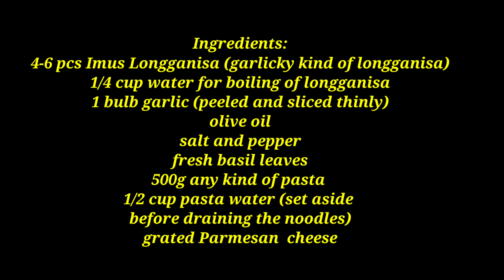LONGGANISA PASTA || QUICK AND EASY IMUS LONGGANISA PASTA RECIPE || GARLIC LONGGANISA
Hello!

A certified garlic longganisa lover here! Glad to share my simple longganisa pasta recipe. Enjoy!

Here are the ingredients:
4-6 pcs Imus Longganisa (garlicky kind of longganisa)
1/4 cup water for boiling of longganisa
1 bulb garlic (peeled and sliced thinly)
olive oil
500g any kind of pasta
1/2 cup pasta water (set aside before draining the noodles)

Let me know if you've tried this recipe! And please don't forget to like this video, subscribe to my channel, comment down below if you want to say something and hit the notification bell for you to be notified whenever I have a new video.

Love,
Esa Mia